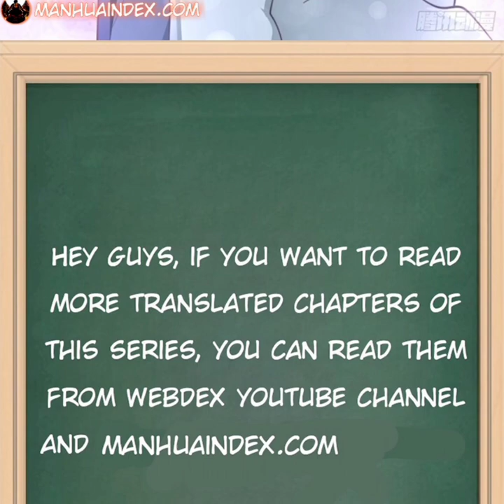I Really Don't Want to Remake | Chapter 28 | English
I Really Don't Want to Remake | Chapter 28

    ••××××Alternatives××××••

I Really Don't Want to Be Reborn,
I Really Don't Want to Remake,
我真没想重生啊

★★★★ Summary ★★★★

Little had I known, I Chen Hansheng; the former elite of society and a Diamond Bachelor, was reborn. When I woke up, I was a senior graduate in high school?
Later, Chen Hansheng was walking near the crosswalk, he seemed hesitant. A precious girl; Shen Youchu and two other girls; Bai Yueguang and Xiao Rongyu, who will he pick? All of them? One of them? Two of them? Read to find out.

Side Note: Diamond Bachelor is a slang word that means someone who’s insanely rich and single.

Genres : Drama , Fantasy , Harem , Romance , Shounen